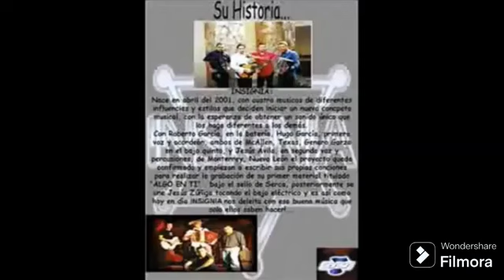Grupo Insignia Vs La Leyenda - Mix Norteñas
01 algo en ti
02 limosna de amor
03 desde que no estas
04 mas alla de la muerte
05 solo tu
06 viveme
07 te juro por dios
08 voy a intentarlo
09 vuelveme a querer
10 he venido
11 el telefono
12 ella y tu
13 con el cuerpo gastado
14 te voy a cambiar
15 me hubiera gustado amor
16 ya no te aguanto